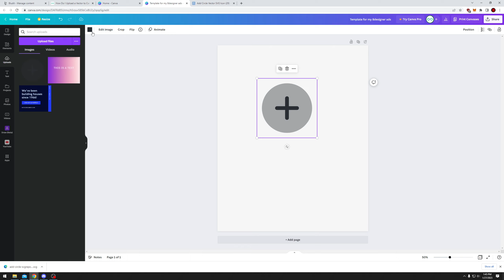How Do I Upload a Vector to Canva?